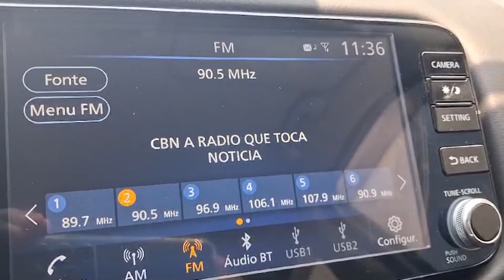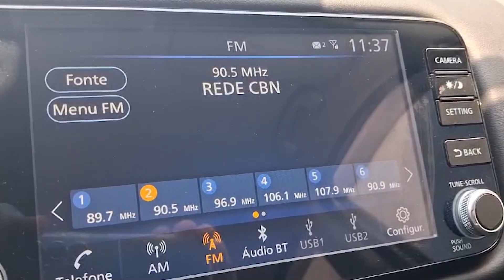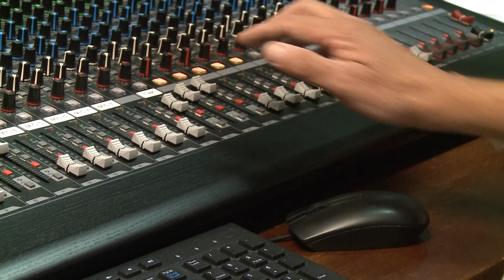Projeto CBN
Alunos do Curso de Jornalismo da PUC-SP na Rádio CBN